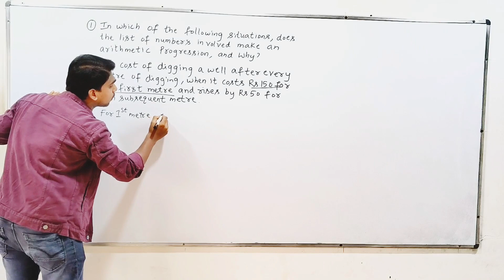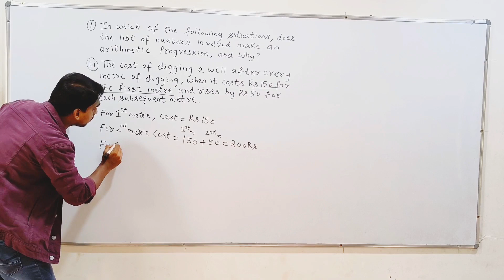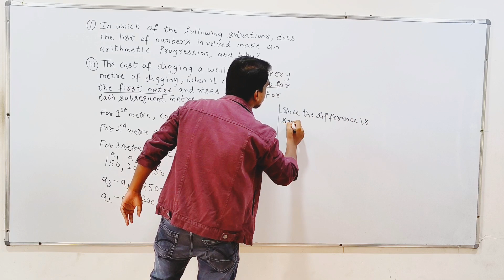the cost of digging a well after every metre of digging when it costs rs150 for the first metre and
the cost of digging a well after every metre of digging when it costs rs150 for the first metre and rises by rs 50 for each subsequent metre ex 5.1 q1 iii class 10 maths ex 5.1 q1 iii